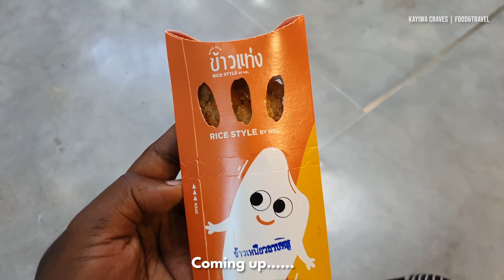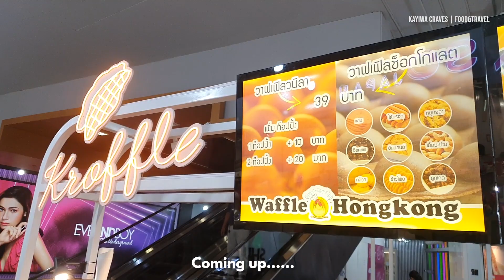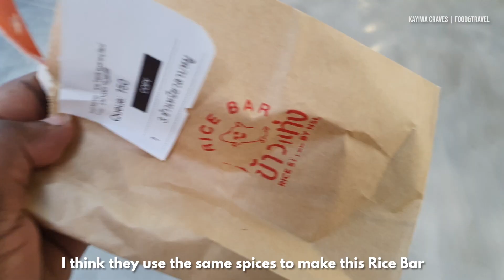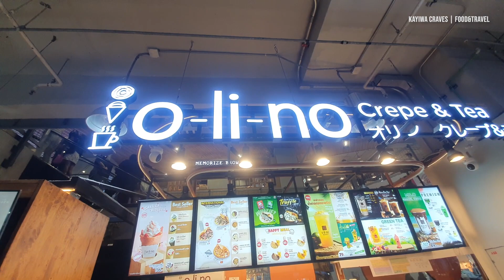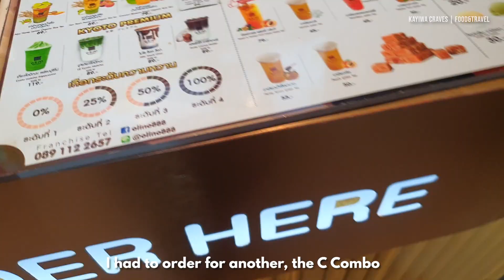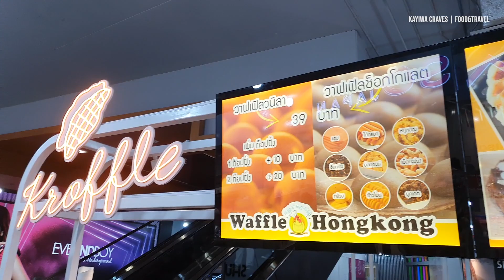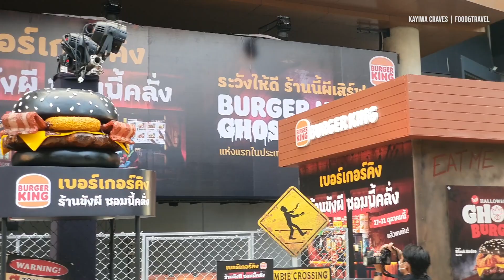Fastfoods To Eat This Halloween [สยามสแควร์วัน]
In this video, I will be showing you some fastfoods you could eat this halloween.

LOCATION
Address: Located in: Siam Square
388 Rama I Rd, Pathum Wan, Bangkok 10330